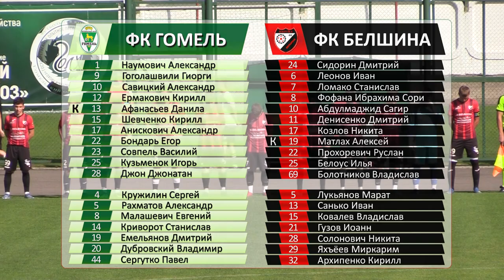Видеообзор матча дублирующих составов "Гомеля" и "Белшины"